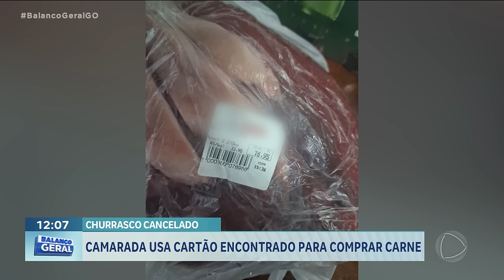HOMEM USA CARTÃO ENCONTRADO PARA COMPRAR CARNE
CHURRASCO CANCELADO POR MOTIVO INUSITADO. QUERO CHAMAR A KAMYLLA RODRIGUES QUE VAI CONTAR MAIS PRA GENTE DESSA HISTÓRIA.